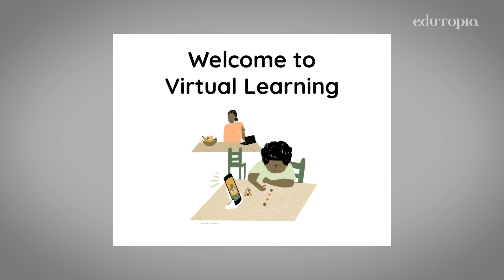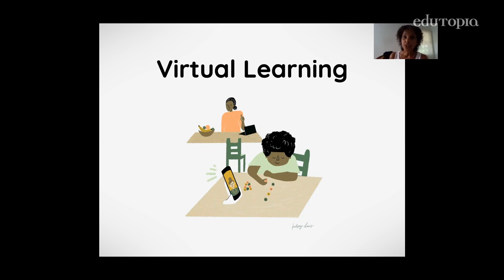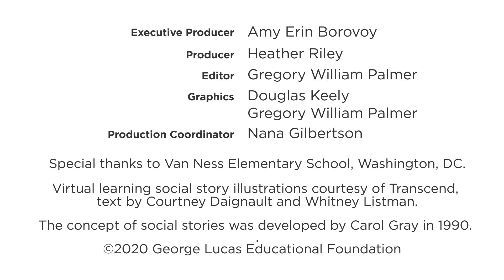Using Social Stories to Establish New Routines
Orienting very young students to virtual learning can be a challenge—a social story that clearly lays out norms and expectations can help.